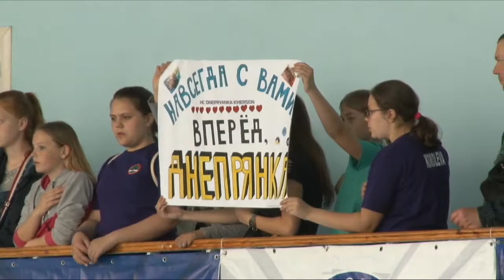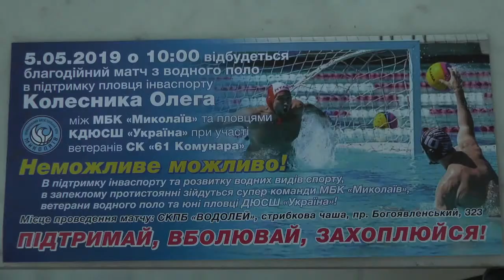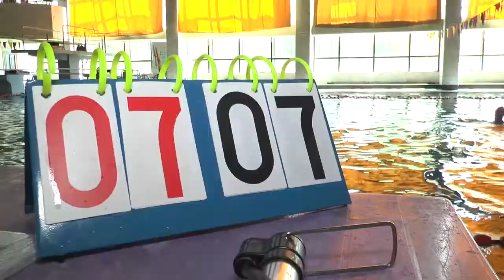Вулиця Спортивна. Випуск № 54